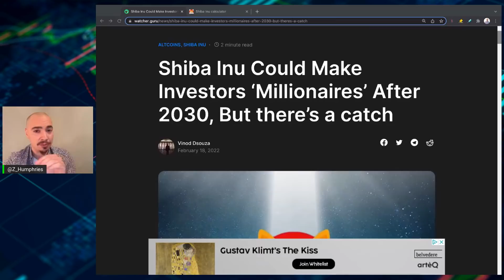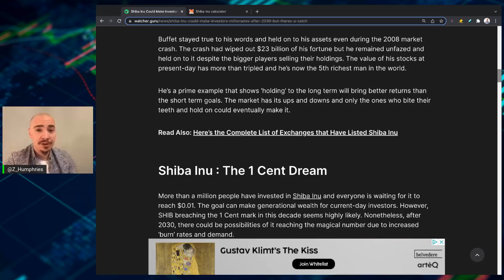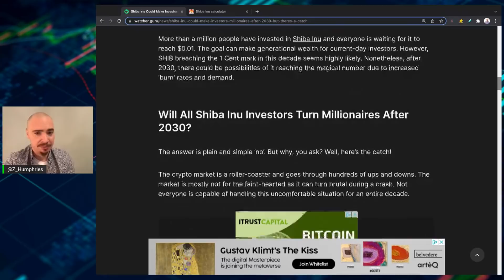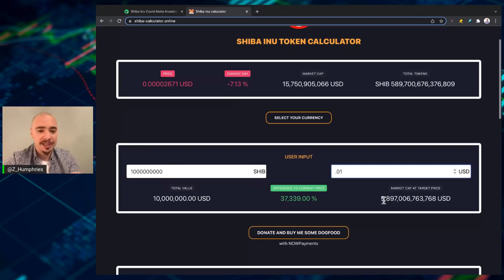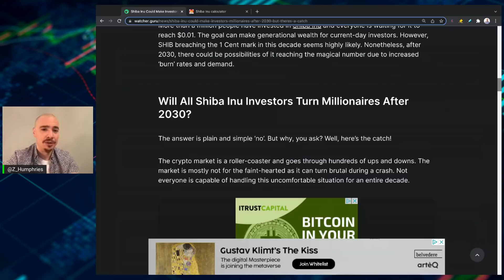WILL SHIBA INU COIN MAKE MILLIONAIRES BE MADE IN 2030?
WILL SHIBA INU COIN MILLIONAIRES BE MADE IN 2030? SHIBA INU COULD MAKE A LOT MORE MILLIONAIRES IN THE NEXT SEVERAL YEARS AND HERE IS HOW IT COULD HAPPEN. ARE YOU PLANNING ON BECOMING A SHIBA INU COIN MILLIONAIRE? HERE IS HOW YOU COULD MAKE IT HAPPEN IF THE OVERALL MARKET CAP SWELLS AND SHIBA INU CONTINUES ITS DOMINANCE IN THIS CRYPTO MARKET. SHIBA INU COIN!